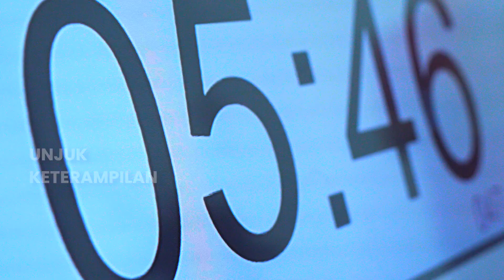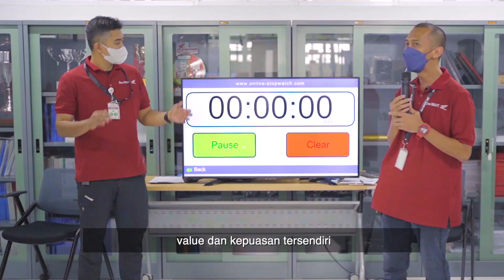Kontes Mekanik Ahass 2023